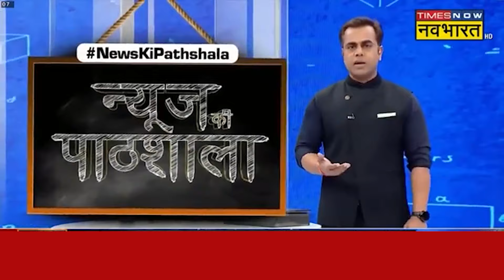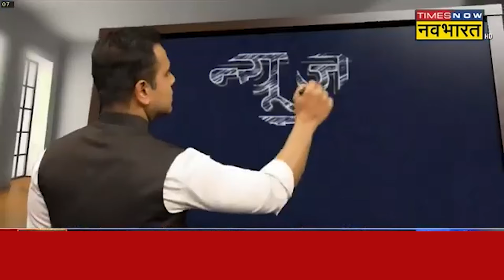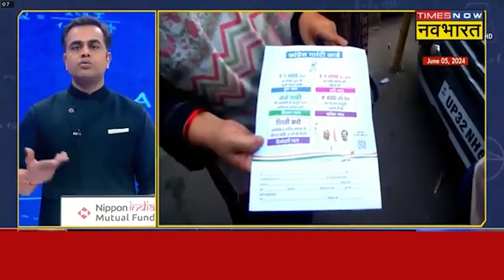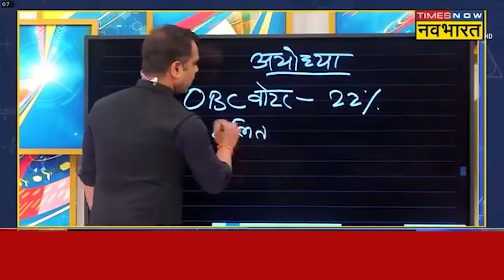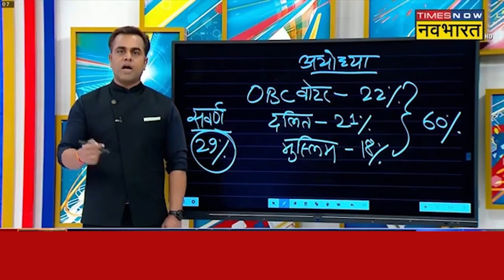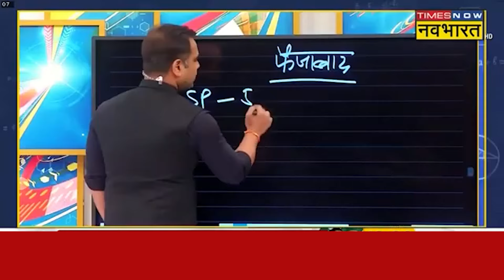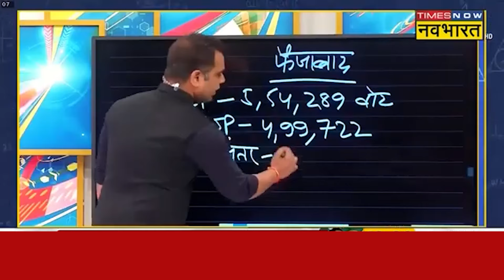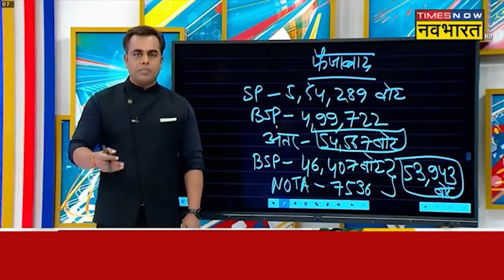NDA की बैठक की वो तस्वीरें जो Rahul का सपना तोड़ देंगीं! Nitish Kumar | NDA Meeting | Sushant Sinha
Bihar Chief Minister and Janata Dal (United) chief Nitish Kumar on Friday supported the proposal to nominate Narendra Modi as Leader of Lok Sabha, BJP and NDA Parliamentary Party Leader. Nitish tried to touch the feet of PM Modi after he expressed his support in his name, however, Modi protested and shook hands with the Bihar Chief Minister. Let us tell you that PM Modi is ready to form the government for the third consecutive time under his leadership.

Bihar Chief Minister और Janata Dal (United) chief Nitish Kumar ने शुक्रवार को Narendra Modi को Leader of Lok Sabha, BJP और NDA Parliamentary Party Leader के रूप में नामित करने के प्रस्ताव का समर्थन किया। Nitish ने PM Modi के नाम पर अपना समर्थन व्यक्त करने के बाद उनके पैर छूने की कोशिश की, हालांकि, Modi ने इसका विरोध करते हुए बिहार के मुख्यमंत्री से हाथ मिलाया। आपको बता दें कि PM Modi अपने नेतृत्व में लगातार तीसरी बार सरकार बनाने के लिए तैयार हैं।